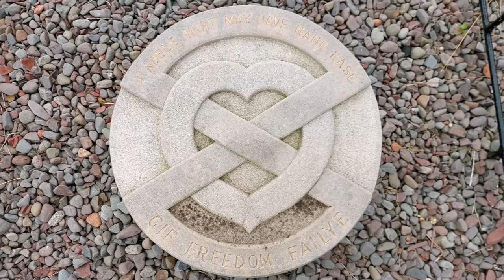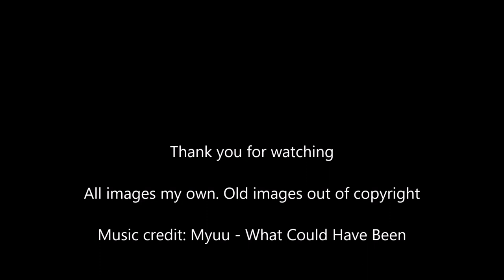Melrose Abbey / Scotland's History